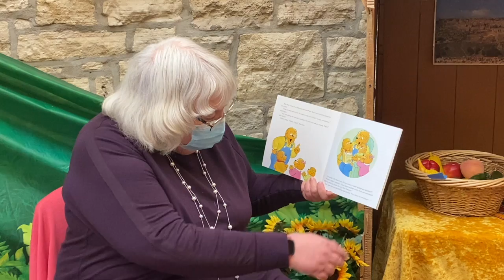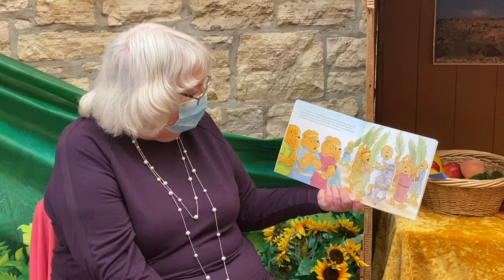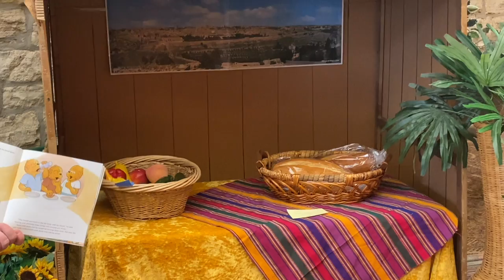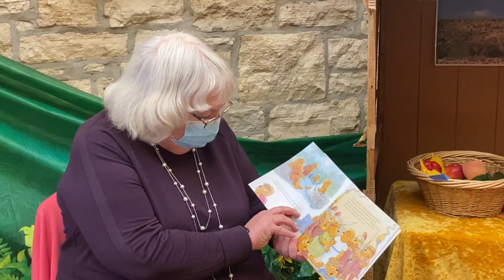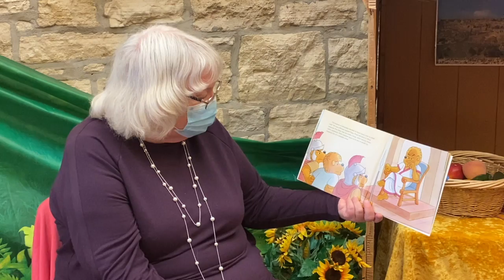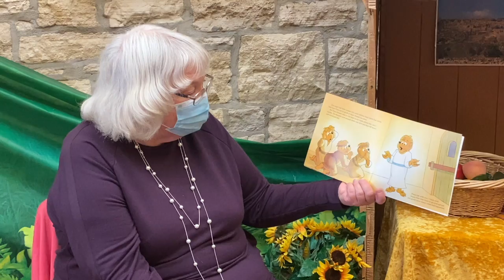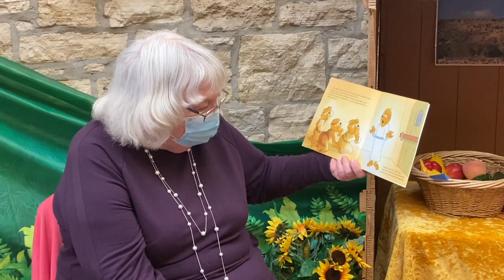Storytime Palm Sunday